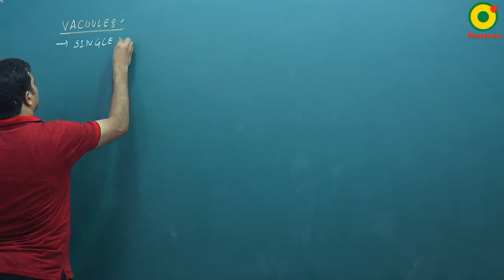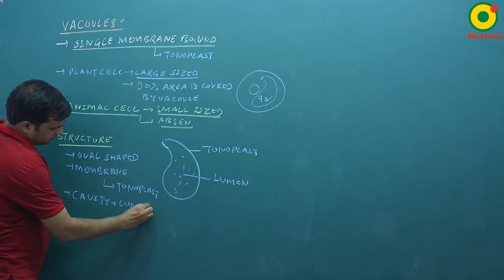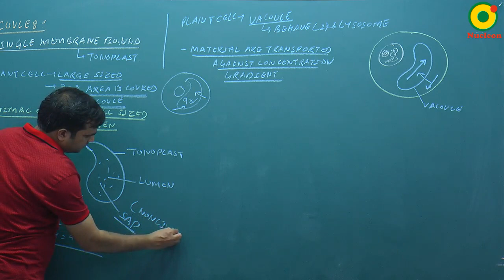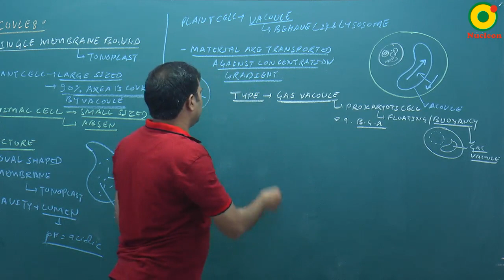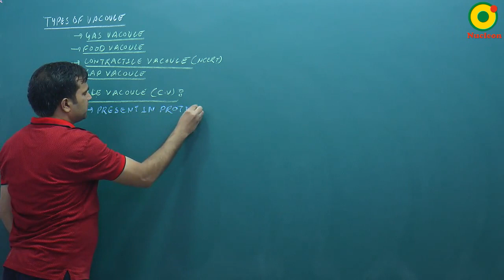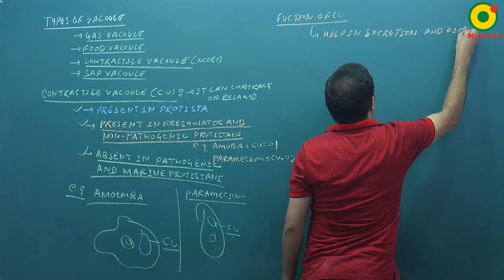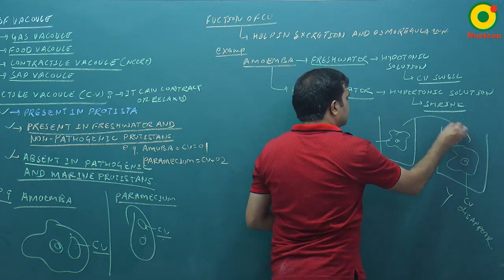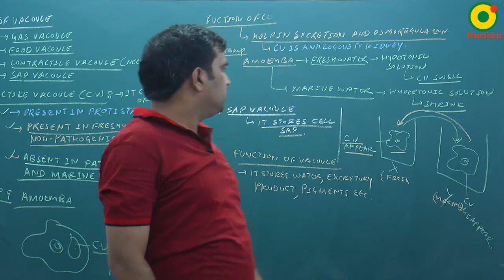Cell Biology-08 By NKT Sir @ NUCLEON NEET Biology KOTA